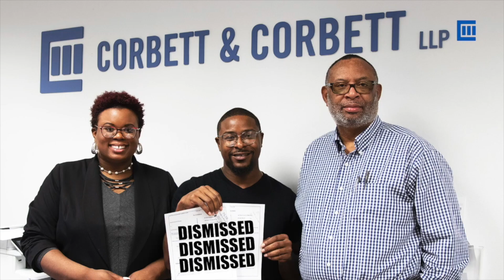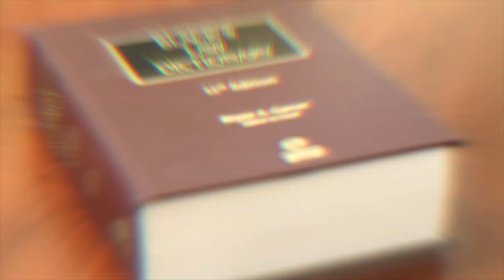Why Racism Will Free Ahmaud Arbery's Killers: Two Lawyers Share Their Legal Opinion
Hey Rebels,

In this video, The Defiant Lawyers, Attorneys Augustus Corbett and Chloe Corbett, discuss why they believe racism will free the killers of Ahmaud Arbery and whether the criminal defense attorneys in the trial are racists?

We will upload two videos a week on trending politics, policies, personalities and pop culture.